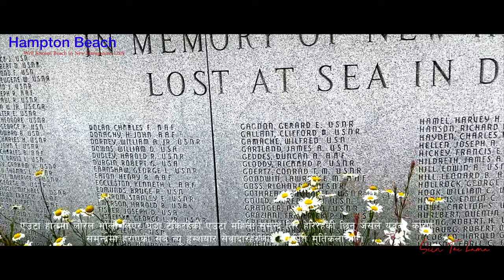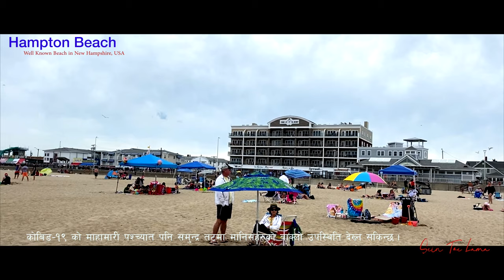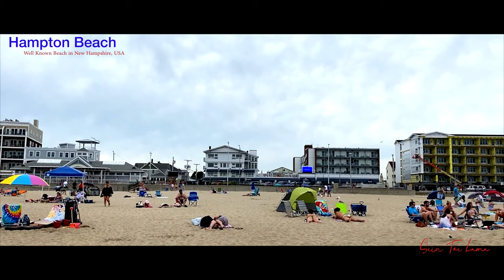HAMPTON BEACH- Well Known Beach in New Hampshire, USA.# Awesome place for visit. CINEMATIC 4K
Hello friends, Today i am taking you to one of the most famous beach in the states of New Hampshire, USA. The name of the beach is HAMPTON BEACH. People come to this beach to have a dry picnic with the families, to swim with the ocean waves and to spend times watching beautiful scenery. The New Hampshire marine memorial is a mid size statue. The statue depicts the kneeling woman gazing out to sea, a laurel wreath in her hand dedicated to all New Hampshire servicepersons lost at sea due to warfare. Even after the covid -19 epidemic, a large presence of people can be seen on beach. Thank you once again for supporting and encouragements. - SEIN TRAVEL VLOG
CANON 80D
FINAL CUT PRO X (MUSIC)
LUTS

Using of this video on other channels without prior permission will be prohibited. Please do not upload from your channel. If found will be processed for removal without any warnings.(embedding to the websites is allowed)